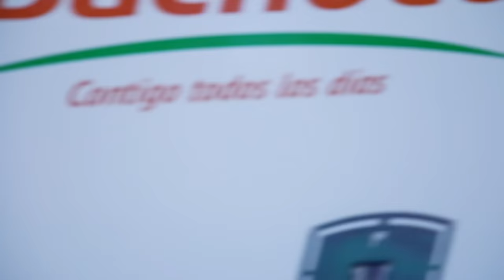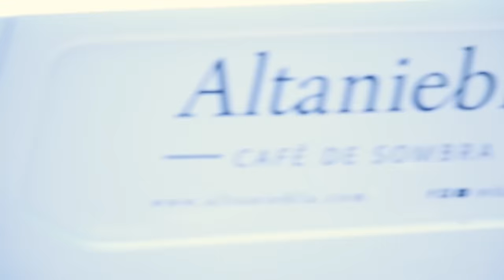WEREVER AVIENTA EL CELULAR DE UNA FAN!